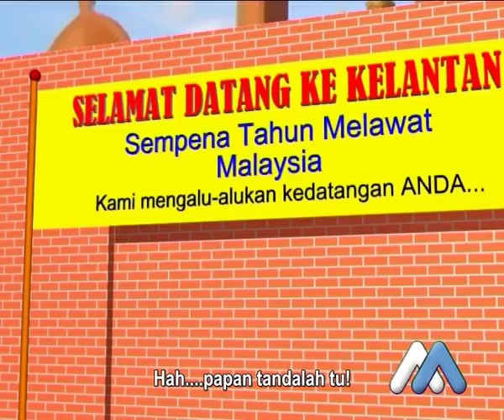Tahun Melawat Kelantan Wokyoh Samad Said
Animasi pertama Wokyoh Samad Said.